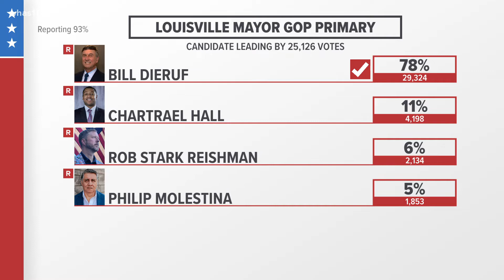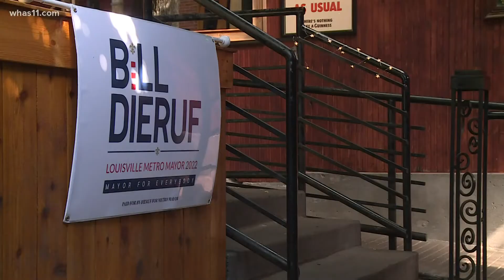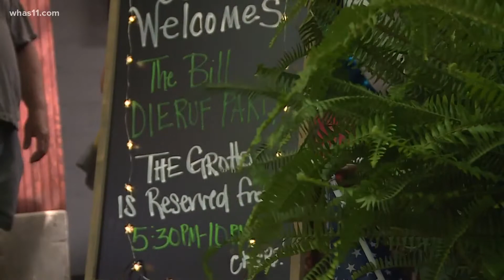Former Jeffersontown Mayor Bill Dieruf becomes GOP Louisville mayoral candidate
The former mayor of Jeffersontown scored the GOP nomination in the Kentucky primary and will face challenger and Democrat Craig Greenberg in November.